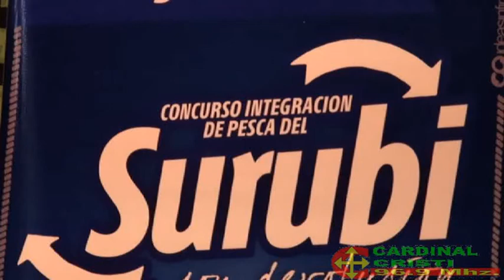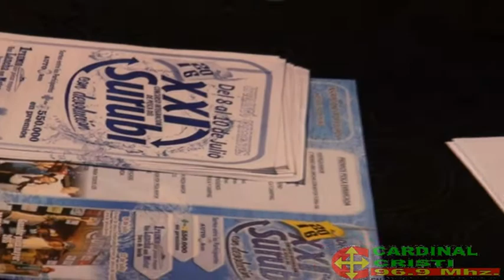Palabras del Presidente de la Comision Marcelo Gonzalez en el lanzamiento de XXi Concurso Integracio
Palabras del Presidente de la Comision Marcelo Gonzalez en el lanzamiento de XXi Concurso Integración de Pesca del Surubi en Ituzaingo